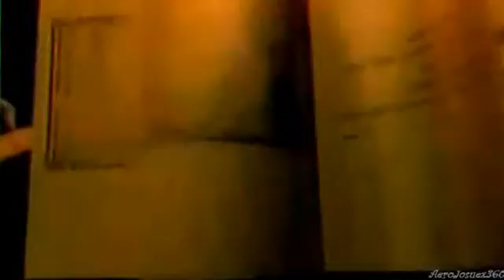2001 Orlando Jaded